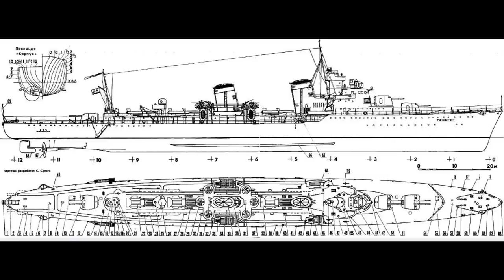Tashkent (USSR) - Guide 215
The unique destroyer leader Tashkent of the Soviet Navy, is today's subject.

Read more about the ships here:
 "The Fate of the Tashkent" - Warship International

Next on the list:
-River class / HMS Plym (K271)
-Siegfried class